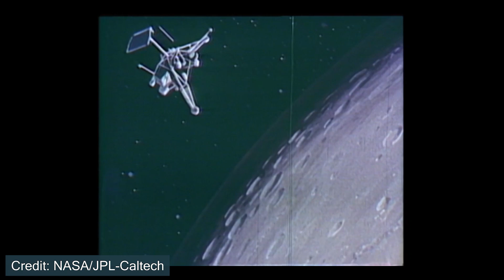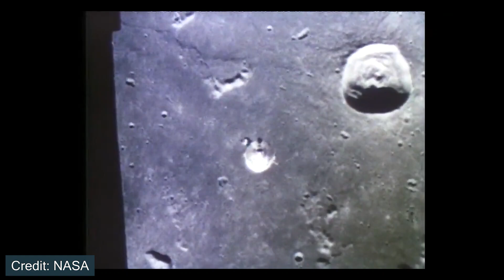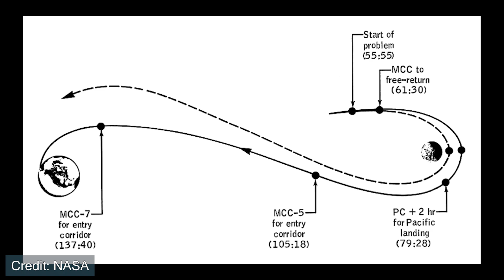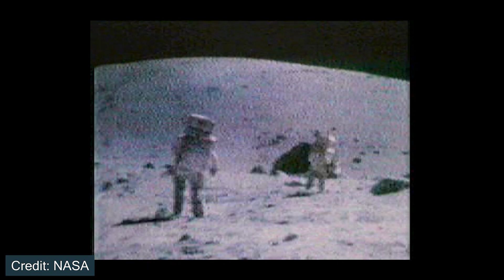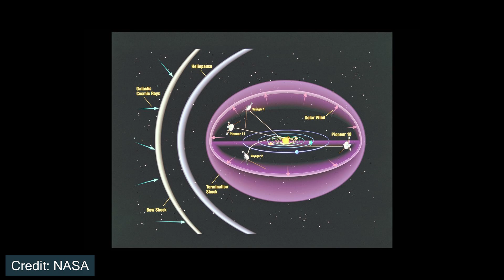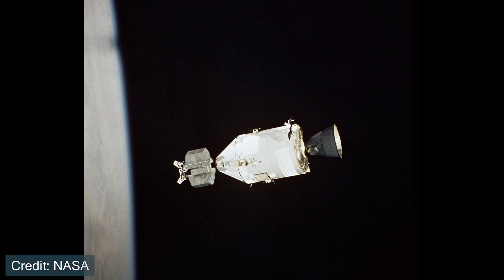NASA's Greatest Achievements || 1958-1977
What are NASA's greatest accomplishments over the years?

This video is the first in a three-part series. We go year by year, selecting one major event from each year for the space agency. This first video starts from the creation of NASA in 1958, through the space race, the development and flights of Apollo, and leading to the Space shuttle.